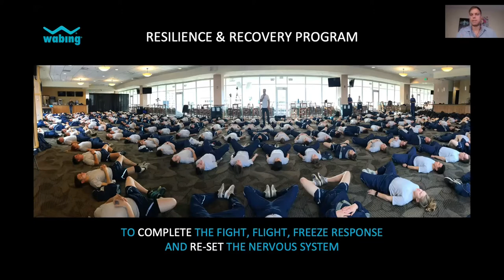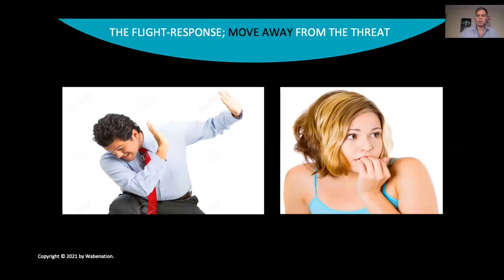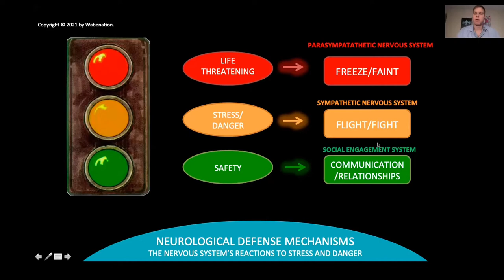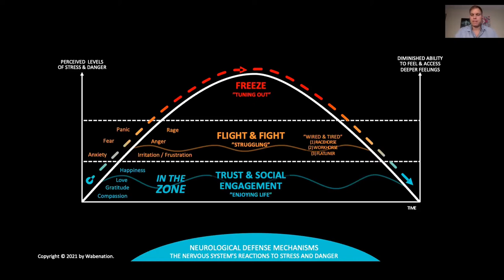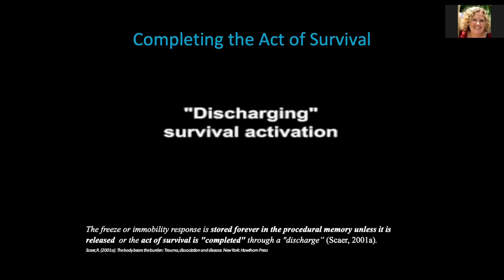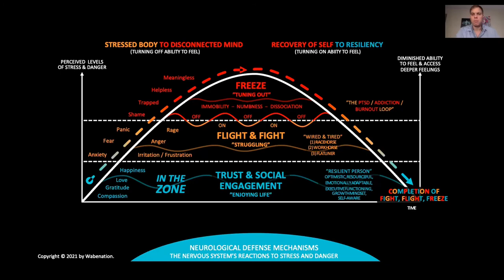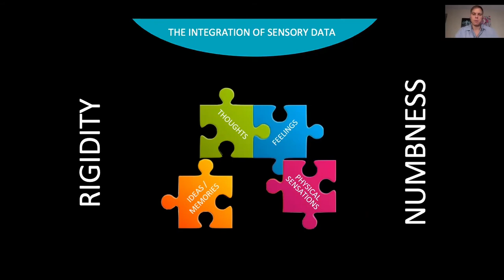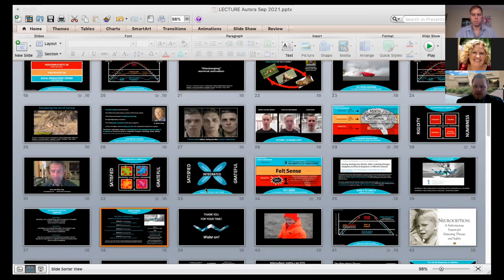From Trauma To Resilience - August 2021 Virtual CEU Event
Please enjoy a recap of our August 2021 Virtual CEU Event, From Trauma to Resilience.